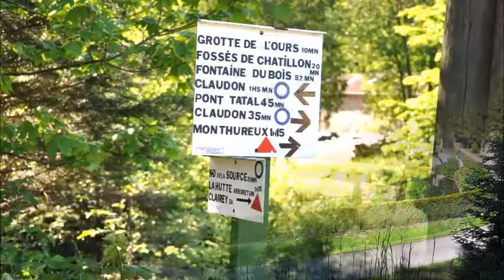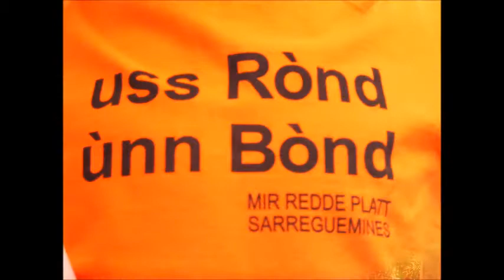2017, 05 , Cousinade Senennes